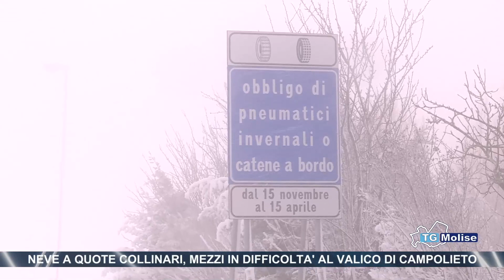Neve a quote collinari, mezzi in difficolta' al valico di Campolieto